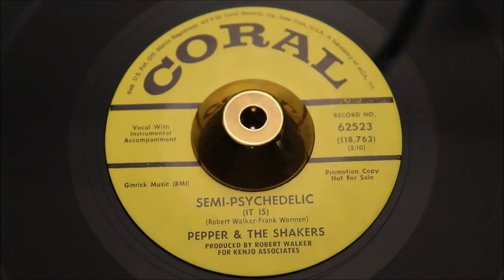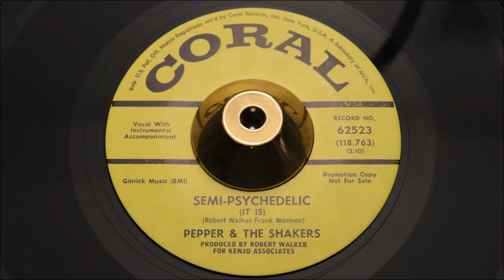Pepper & The Shakers - Semi-Psychedelic ( It Is ) - Coral : 62523 DJ (45s)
insanely trippy, certainly not "Semi-Psychedelic" ... this is full-on foot-to-the-floor no holds barred, Michigan Psyche! From the desk of Robert Walker, same guy who a year earlier worked with The Night Riders on Detroit Sound - "Everything's Alright!" we wonder?

The snarling vocal, gives hints that it maybe?

You could not wish to encounter a finer copy of this highly regarded Garage storm. We'd like it know we like the flipside just as much.

Two great tunes, perfect condition!

Do not pass by.
Condition Report
An archive copy still housed in its birth sleeve, two perfect promo labels, full gloss mint minus vinyl, reveals soft storage hairlines under light